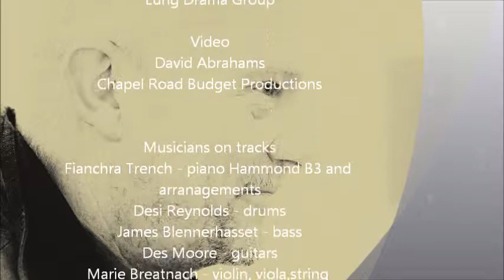NewBliss by Keith Donald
An original play by Keith Donald about his life.